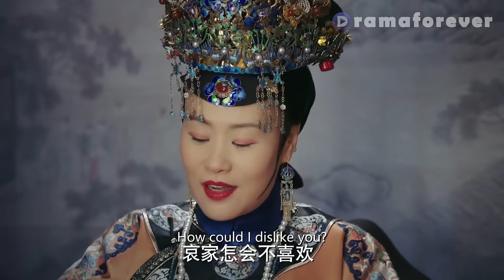心机太后往皇上身边安插卧底，岂料卧底一曲舞蹈瞬间勾走皇上的魂！立即当场封妃侍寝！|如懿传Ruyi's Royal Love in the Palace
剧名：《如懿传Ruyi's Royal Love in the Palace》 ep26-1
 公元1735年乾隆（霍建华饰）即位，与他少年相知的侧福晋如懿（周迅饰）也依礼进宫为妃。从此，二人在宫廷里演绎了一段从恩爱相知到迷失破灭的婚姻历程。新帝登基，如懿因与乾隆青梅竹马的情分成为娴妃，由此受到众人排挤，而太后（邬君梅饰）又与如懿家族有世仇，如懿危机四伏。此时，乾隆也同样面对太后掌权和老臣把持朝政的难题。权力更迭过程中，乾隆与如懿互相扶持，共同渡过难关，直到二人扫清障碍。乾隆经过多年努力也如愿将如懿推到皇后位置，与她共有天下。然而做了皇后的如懿却发现，乾隆已从少年夫君成长为成熟帝王，他的多疑善变以及帝王自私不断显露，两人间的情意信任渐渐破灭。但如懿依旧坚守美好回忆，恪守皇后职责，直到去世。
 Cast:
周迅 Zhou Xun
霍建华 Huo Jianhua
张钧蜜 Zhang Junmi
董洁 Dong Jie